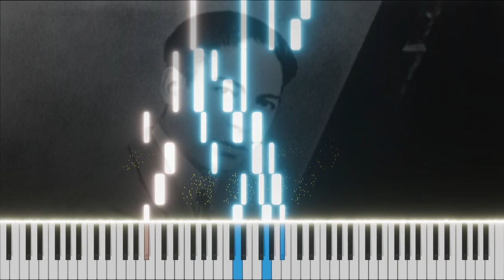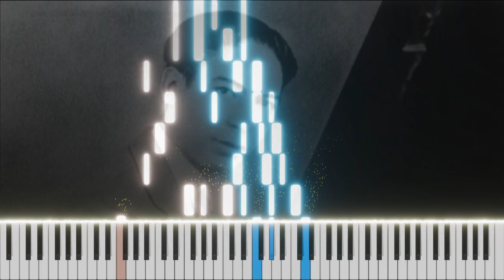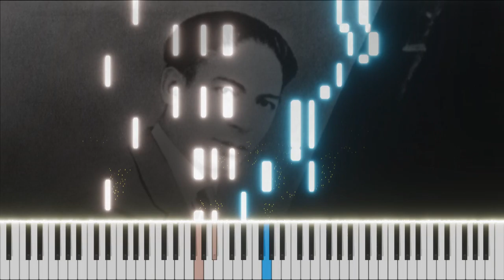Jelly Morton's Dixie Knows ~ Piano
bluegrass and cotton

Composition by Jelly Roll Morton and Mel Stitzel